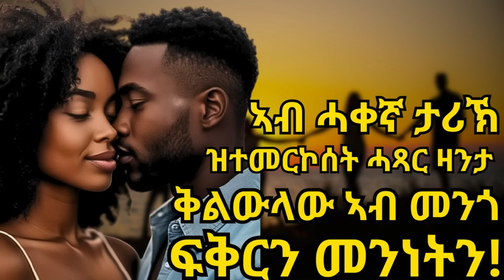ቅልውላው ኣብ መንጎ ፍቅርን መንነትን! ኣብ ሓቀኛ ታሪኽ ዝተመርኮሰት ሓጻር ዛንታ